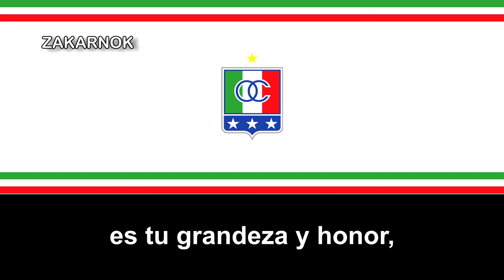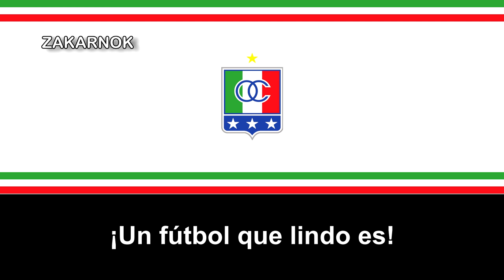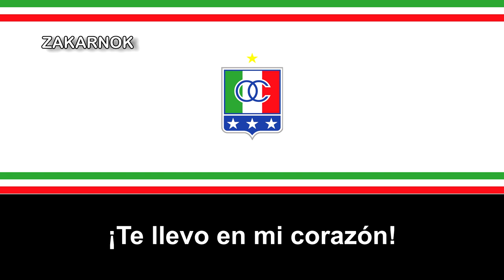Himno del Once Caldas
Página oficial del club:
El Once Caldas es un club de fútbol de Colombia de la ciudad de Manizales, departamento de Caldas. Fue fundado el 16 de abril de 1947 como «Deportes Caldas», equipo que había jugado los cuatro primeros campeonatos de la Categoría Primera A entre 1948 y 1952. Fue refundado el 16 de enero de 1961 como Once Caldas tras la fusión entre Deportes Caldas y Once Deportivo. Actualmente juega en la Categoría Primera A de máximo nivel del Fútbol Profesional Colombiano.

El color que identifica al club es el blanco, el cual utiliza en su uniforme desde 1961 y ejerce de local en el Estadio Palogrande de Manizales, que tiene una capacidad de 28.678 espectadores.

El equipo de Manizales fue el primero en el país en explotar la publicidad de las grandes empresas. Paradójicamente, y para sorpresa sus bajones económicos, tuvo que ceder el nombre del equipo a los intereses privados. Es el club colombiano que más nombres ha tenido, entre los que e recuerdan "Deportes Caldas", equipo de la década de los años 1940 e inicios de la década de los años 1950, y los nombres de sus patrocinadores, como "Varta Caldas", "Cristal Caldas" y "Once Philips".

Disputa el "Clásico Cafetero" contra el Deportivo Pereira y con el Deportes Quindío.